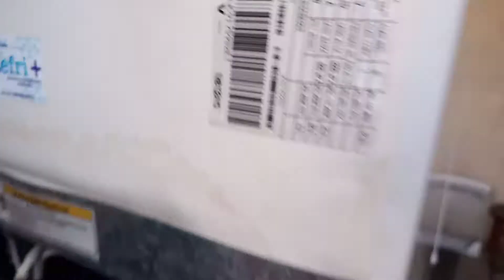Como transformar geladeira para 12V para carro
Compramos um frigobar 220v e trocamos o motor por um 12v. Assista até o final e veja como ficou. Dúvidas deixe no comentário.